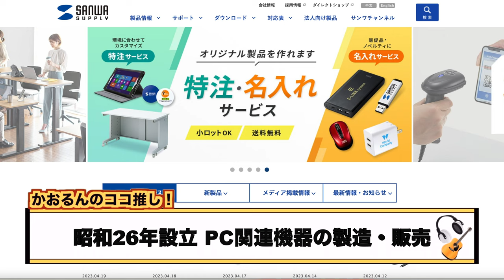【スピーカー初心者必見◎】サンワサプライのハイコスパスピーカーを使って本格的なオーディオ体験を始めよう！【サンワダイレクト 400-SP107】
▼【サンワサプライ 400-SP107 (ハイコスパ本格スピーカー)】

(1)大人気Bluetoothスピーカー『JBL Go3』からエコモデルが登場！！今後の物価高騰への対策になるか！？【JBL Go3 Eco】

(2)桑田佳祐やSMAP、なにわ男子のプロデューサーがチューニングしたワイヤレスイヤホン！！さらにビクター初のアプリも徹底紹介していくぞ【Victor】【HA-FX150T】

チャプター
00:00 目玉機能
01:58 一通り機能解説
03:45 デザイン
04:22 スピーカー設置方法
06:31 音質チェック
07:46 感想
08:56 まとめ